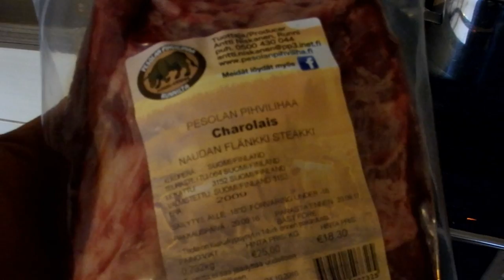Testataan pesolan pihvilihan lihoja